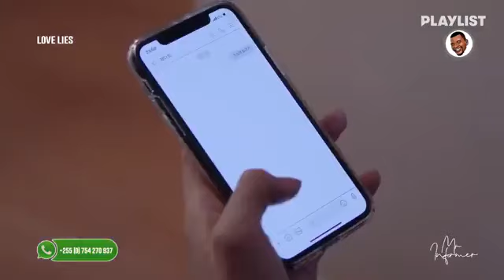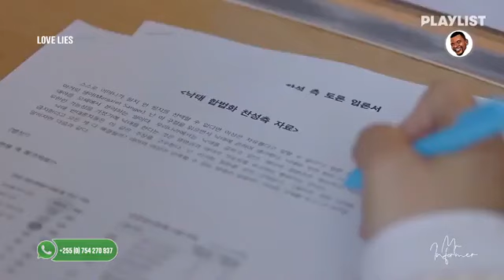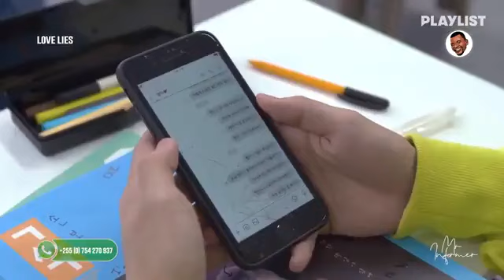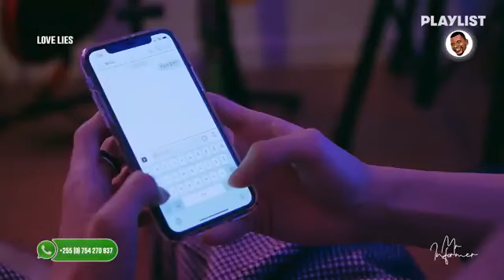LOVE'S LIES sehemu ya 09 ( Whatsapp)